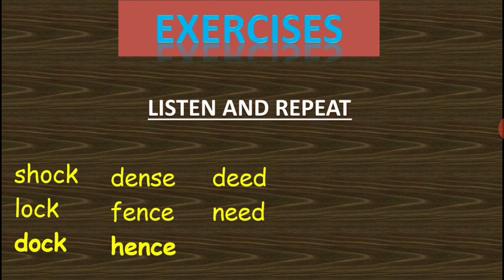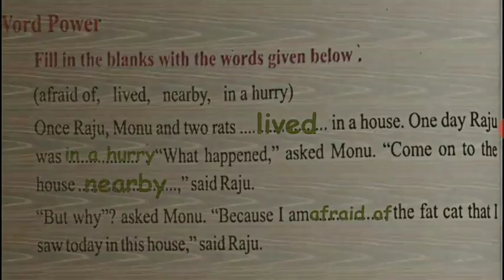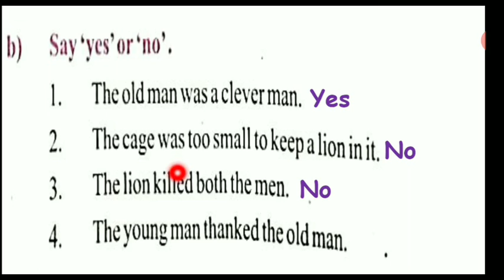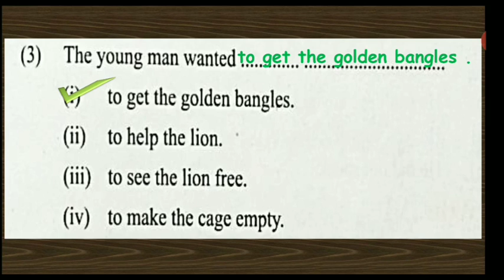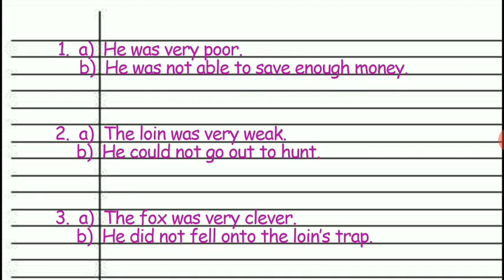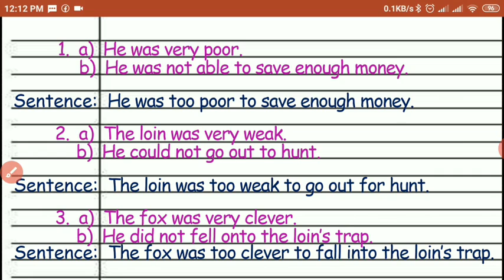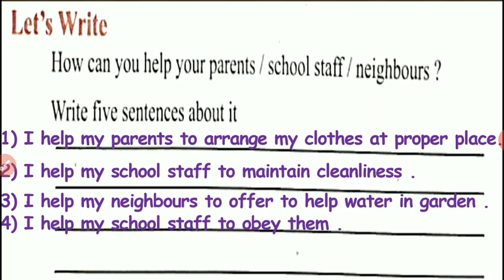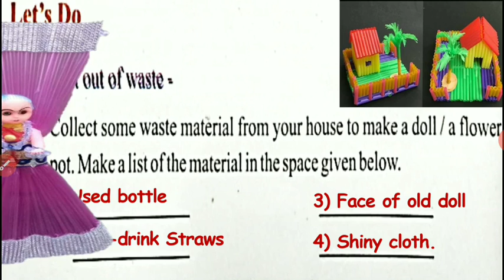Lesson 8 l The Lion and The Young Man l Part 2 lClass 4 l English reader l Special series l NCERT